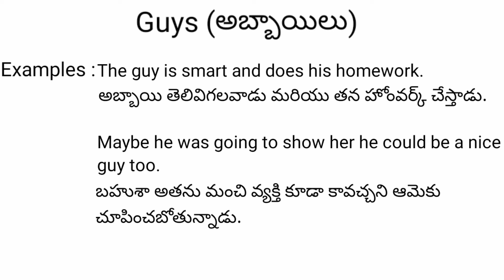Guys meaning in telugu with examples | Guys తెలుగు అర్థం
Guys meaning in telugu with examples | Guys తెలుగు లో అర్థం